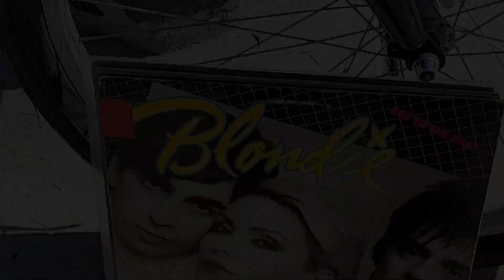Small Town Bike Ride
Come take a trip with me.

This is obviously a video that's way out of line with the rest of my content, but I just felt like recording what I see on my bike rides. Inspired by former Youtuber Papaya Border who introduced me to these sort of videos, I always found them to be relaxing. However, don't expect this sort of video to be a mainstay on this channel.

Shot on a Pixel 4a 5G.